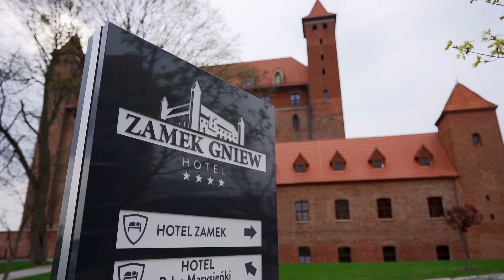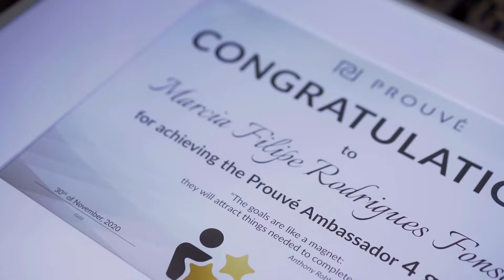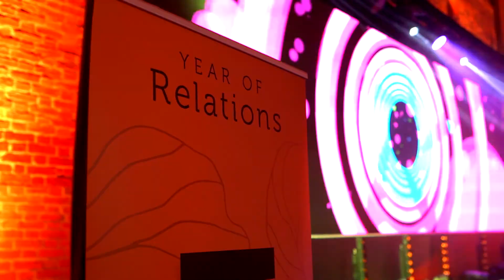Rok Relacji. Świętujemy piąte urodziny Prouvé!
Międzynarodowe, piąte urodziny naszej marki odbyły się w Zamku Gniew. Podczas nich nie zabrakło atrakcji utrzymanych w rycerskim stylu. Najważniejszym wydarzeniem była uroczysta Gala Prouvé Business Awards, podczas której nagrodziliśmy naszych Ambasadorów za ich sukcesy i zaangażowanie w rozwój marki.